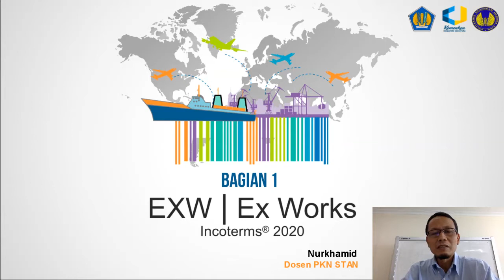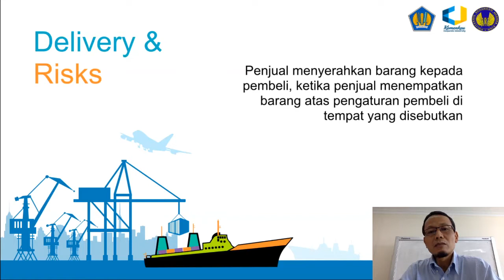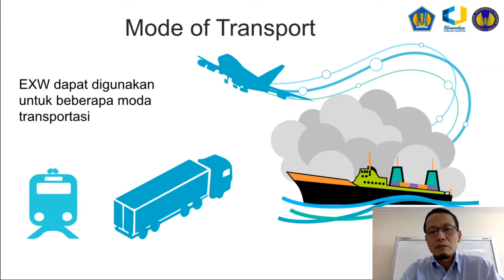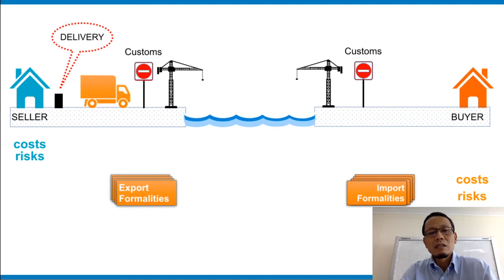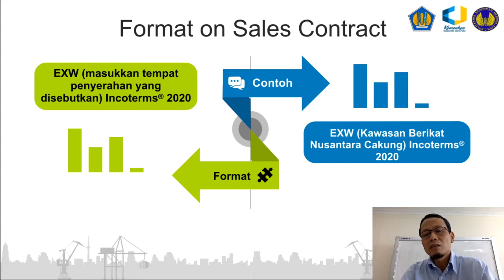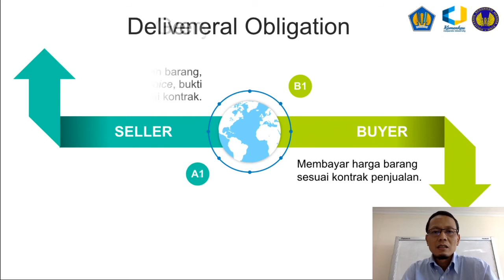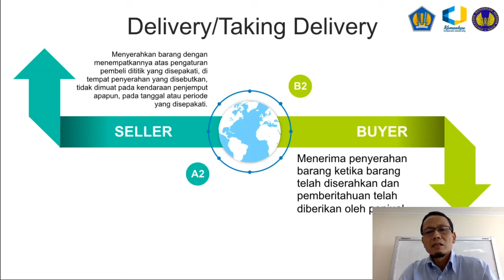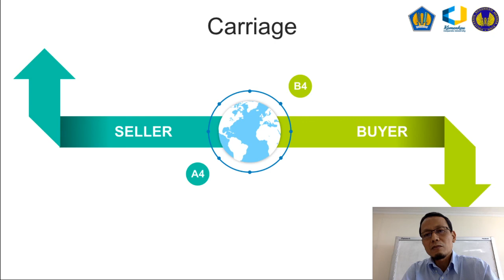Seri Incoterms 2020 Ex Works EXW Bagian 1